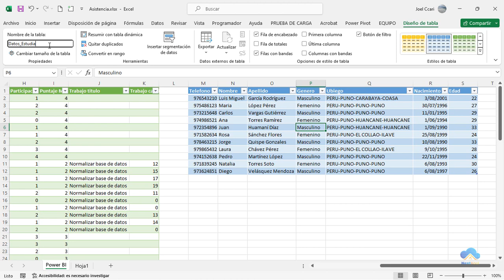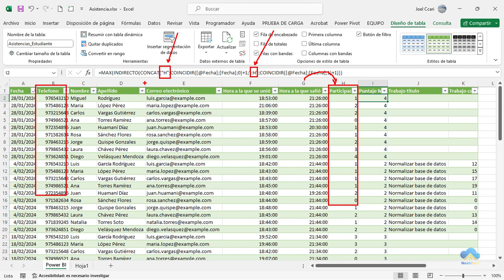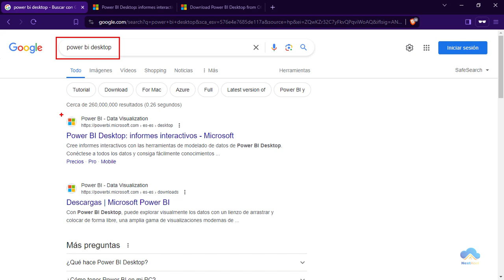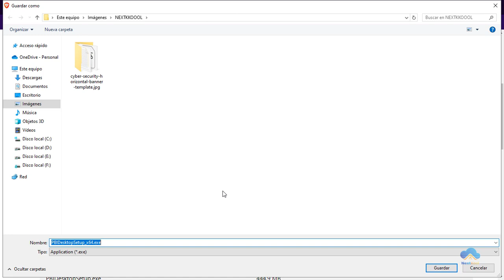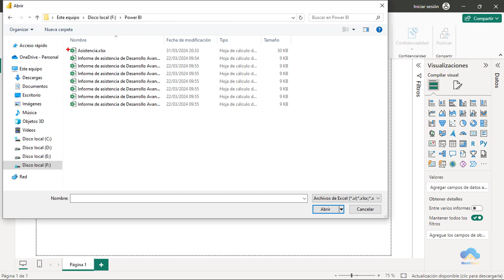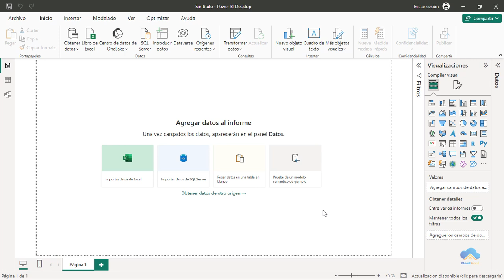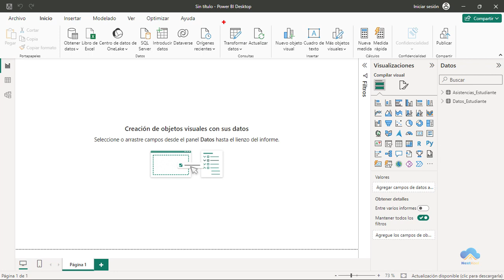Curso Power BI - #8 Importar datos de excel a powerbi